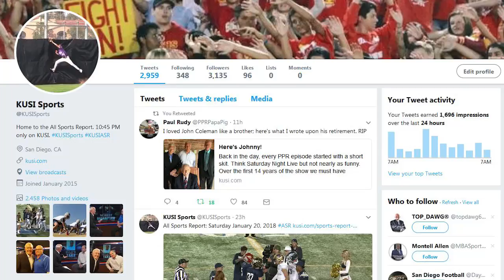ASR Plays of the Week: January 22, 2018